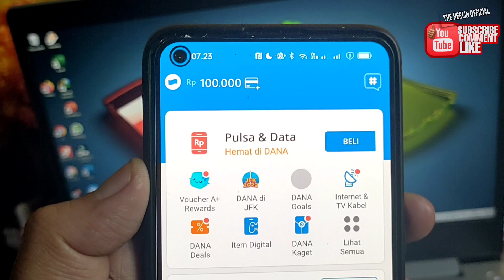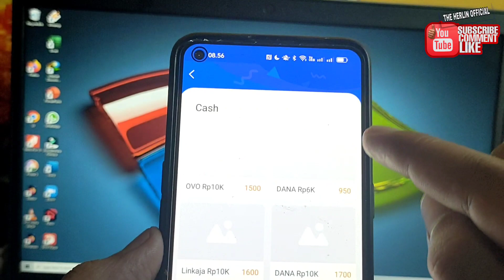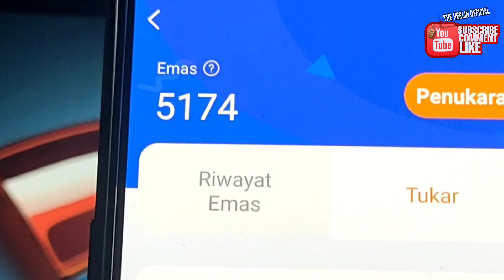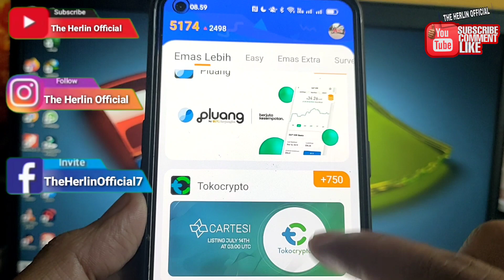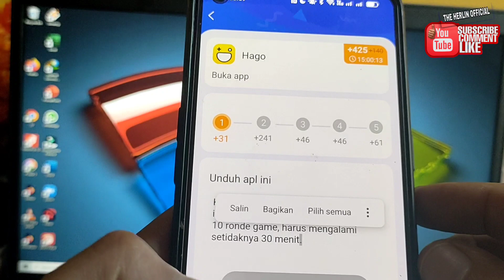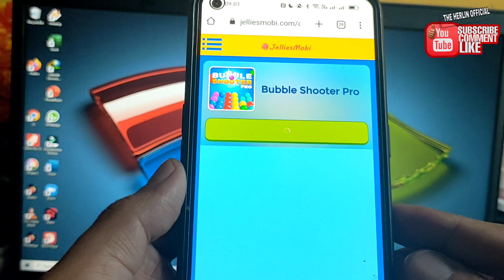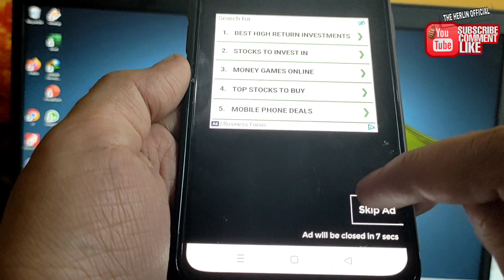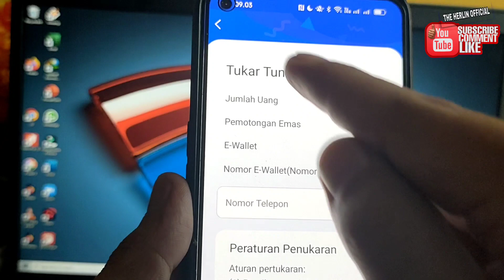Cuma LOGIN Dapat SALDO DANA GRATIS Bisa Ditarik - APLIKASI PENGHASIL SALDO DANA TERCEPAT 2022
utk untuk instal DapatUang.

Masukkan kode ini ( 78ANIuit )Untuk mendapatkan bonus pertama

▬▬▬▬▬▬ஜ۩💠۩ஜ▬▬▬▬▬▬▬
📩Business endorse Insquiries :
▬▬▬▬▬▬ஜ۩💠۩ஜ▬▬▬▬▬▬▬